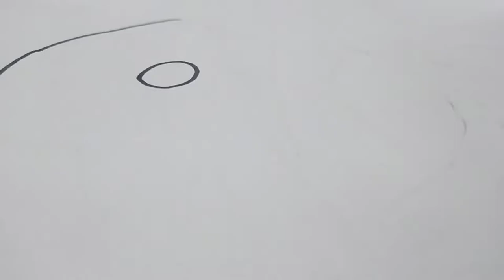Doraemon Mandala Art